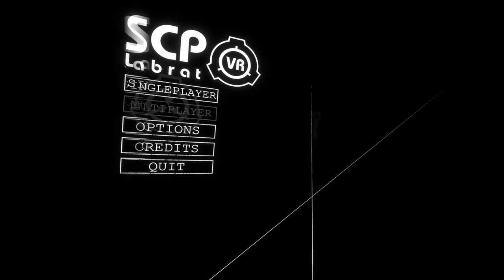They Just Added VR to the MOST HORRIFYING SCP Game Ever Made - SCP: Labrat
Welcome to SCP: Labrat! SCP: Labrat is a full VR remake of SCP Containment Breach and it's just as terrifying as it sounds. SCP Containment Breach in VR? Someone help me... Let's play SCP: Labrat!

If you want more SCP: Labrat gameplay let me know down below!

About SCP: Labrat:
SCP: Labrat is a faithful VR recreation of SCP - Containment Breach. SCP: Labrat takes place during a containment breach where you must escape the facility. Escape by yourself or with others, dodging SCPs, and collecting valuable resources along the way.